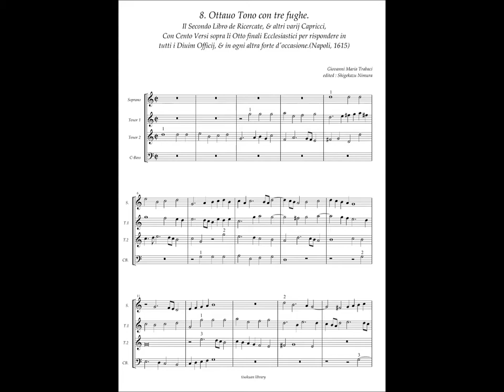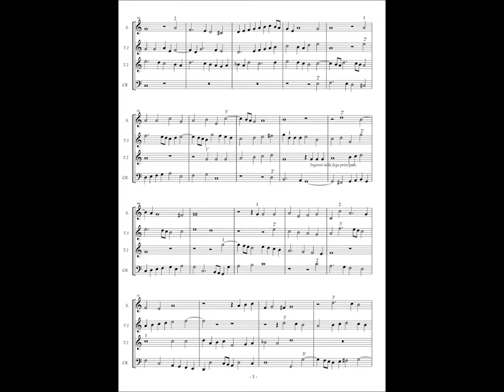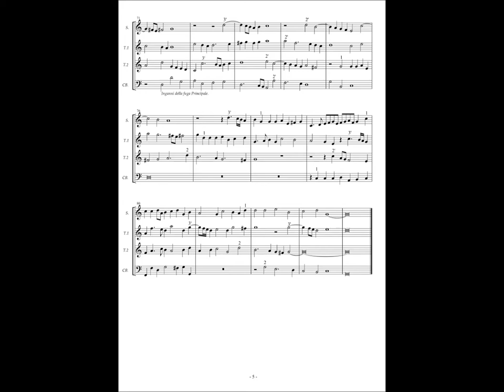Giovanni Maria Trabaci, Ricercate etc Libro 2 No.8 (Ricercar 8) Ottauo Tono con tre fughe.